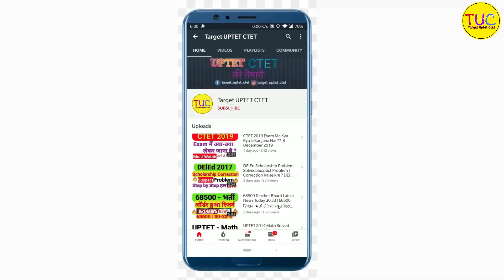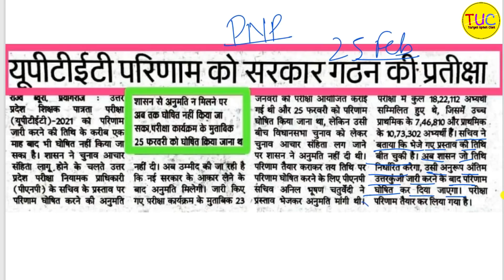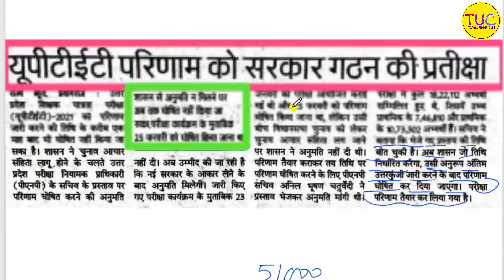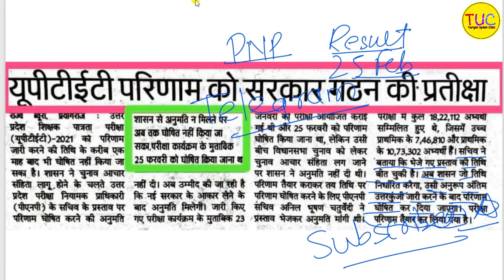UPTET 2021 Result Date | Latest Update PNP | SUPER TET Teacher Vacancy